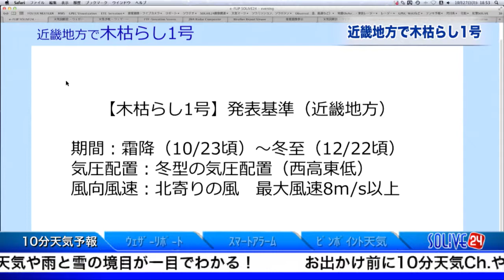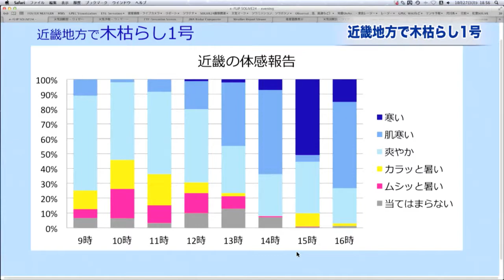近畿地方で木枯らし１号が吹いた！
27日(月)の近畿地方では、一時的に冬型の気圧配置となり、北よりの風が強まりました。なお昨年(11月4日)より、8日早い「木枯らし１号」となりました。

■木枯らしとは？
日本の太平洋側地域において晩秋から初冬の間に吹く風速8m/s以上の北寄り（北から西北西）の風のことで、冬型の気圧配置になったことを示す現象である。 凩とも表記する。

27日(月)14時30分の最大瞬間風速(m/s)
神戸 15.7 北、奈良 11.0 北、和歌山 14.8 北
大阪 10.1 北北西、京都 13.8 北北西

冬の合図となり寒い日が続くので寒さ対策や体調管理には注意してお過ごし下さい。